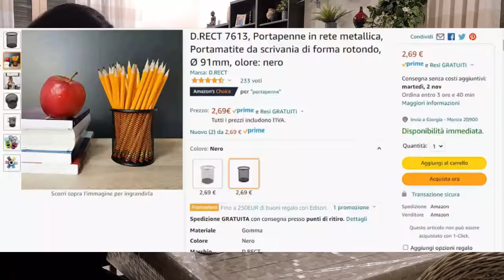Organizzare penne, pennarelli ed evidenziatori - come organizzare lo studio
Ecco come organizzare, penne, pennarelli, evidenziatori e cancelleria varia per avere sempre tutto a portata di vista.
Guarda questo video se il ripiano della tua cancelleria è un'insieme di oggetti ammassati l'uno sull'altro e spesso ne acquisti altri di cui in realtà non avevi bisogno, semplicemente perchè erano posizionati in fondo al ripiano.
Non preoccuparti, ci sono molti modi per organizzare penne, matite e pennarelli. Segui i miei 3 consigli per trovare tutto ciò che ti serve in un solo colpo d'occhio.
0:00 Introduzione
1:15 Scartare
1:35 Avere tanti contenitori
2:12 Raggruppare per colore

Portapenne acquistato su Amazon

Metti un like al video se ti è piaciuto, puoi anche aiutarmi a far crescere il canale iscrivendoti e ricordati che puoi seguirmi sui social

- D I Y    V I D E O S -